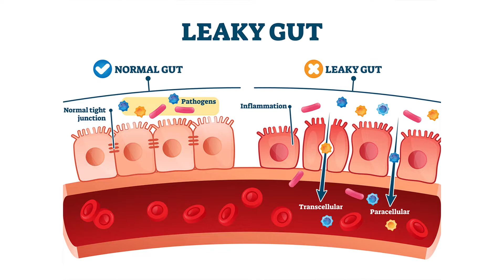Accutane and Bowel Problems: Long-term Accutane side effects and IBD, IBS, and bowel problems.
Accutane can be a life-changing medication for acne.  Doctors often screen patients thoroughly and discuss the risks of pregnancy and sun exposure when taking Accutaine (isotretinon), but the long-term effects on our bowels and GI tract / gut health is often overlooked.  This medication has been linked to IBD which includes Crohn's disease and Ulcerative Colitis.  Accutane has also been linked to a damaged microbiome, IBS and/or a leaky gut.  Learn this connection and how healing your microbiome and leaky gut through probiotics, leaky gut diet and intestinal permeability repair, and more on this video and my gut health playlist on this channel.

📱SIGN UP FOR MY WEBINAR!  TOP 5 SIGNS OF A HEALTHY GUT AND HOW TO GET THERE

❤SOCIAL MEDIA LINKS:
How to eat when you have IMO or SIBO